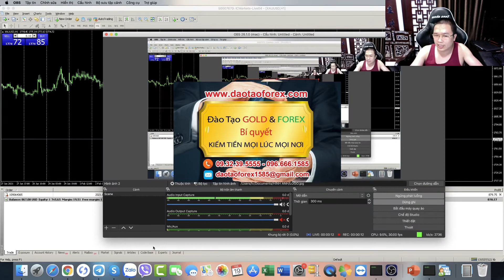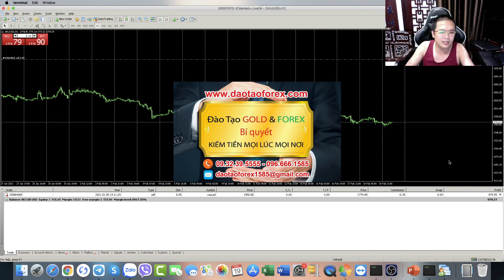CHIA SẺ FOREX ĐỈNH ĐÁY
Phương pháp Forex đỉnh đáy, cùng kiến thức Forex đỉnh đáy là những giá trị mà thầy Trần Quốc Minh, trong cả quá trình dài phát triển của chính mình, luôn chias ẻ Forex thực tiễn để gửi đến mọi nhà đầu tư Forex, điều này đều có giá trị để nhìn nhận, đánh giá kiểm chứng cho cả quá trình dài phát triển, cũng như chia sẻ Forex từ thầy Trần Quốc Minh đến cộng đồng Forex.

PHƯƠNG PHÁP GIAO DỊCH VÀNG
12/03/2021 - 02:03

Phương pháp Forex đỉnh đáy, hay kiến thức Forex đỉnh đáy không phải là những giá trị nói mồm, dùng mõm để chia sẻ Forex ra cộng đồng như bao kẻ lừa đảo Forex ngoài kia đang nói với những nhà đầu tư Forex, xong không bao giờ có cơ sở để nhà đầu tư Forex đánh giá được giá trị hiệu quả, cũng như cơ sở thực tế mà chúng chia sẻ Forex, như chính những gì mà thầy Trần Quốc Minh vẫn đang miệt mài làm và gửi đến cộng đồng Forex để nhìn nhận rõ kết quả thực tế từ Phương pháp Forex đỉnh đáy, cùng kiến thức Forex đỉnh đáy.

Mọi nhà đầu tư Forex theo dõi thầy Trần Quốc Minh chia sẻ Forex đến cộng đồng Forex, cùng các giá trị Phương pháp Forex đỉnh đáy, cùng kiến thức Forex đỉnh đáy tất cả đều có thể thấy rõ những giá trị của thực tiễn, cũng như kết quả mà thầy Trần Quốc Minh dẫn chứng để chứng minh cho kỹ năng giao dịch Forex mà thầy đang chia sẻ Forex cho cộng đồng nhìn nhận.

Phương pháp Forex đỉnh đáy, hay kiến thức Forex đỉnh đáy phải trải qua cả quá trình dài đánh giá rõ năng lực cũng kỹ năng giao dịch Forex từ người đứng ra chia sẻ Forex cho bản thân. Phải trực tiếp xác định và thấy rõ người dạy Forex của mình vận dụng và áp dụng Phương pháp Forex đỉnh đáy, cùng kiến thức Forex đỉnh đáy vào thực tiễn để chính nhà đầu tư Forex thấy rõ giá trị hiệu quả, cũng như các vận dụng đó mới chính là những buớc ban đâu để nhà đầu tư Forex xác định được đúng con đường mà mình có thể đi đúng, trên thị trường Forex này.

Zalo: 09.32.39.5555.